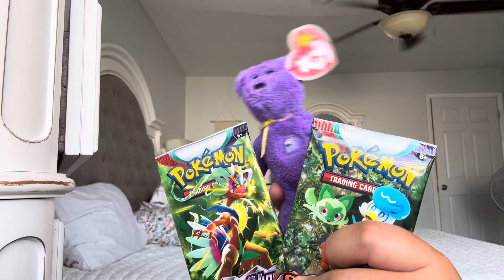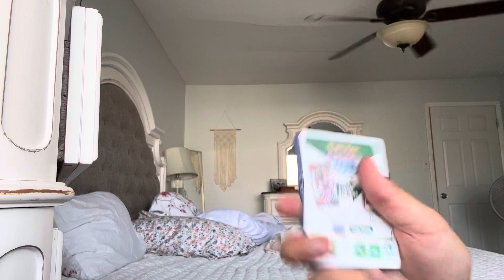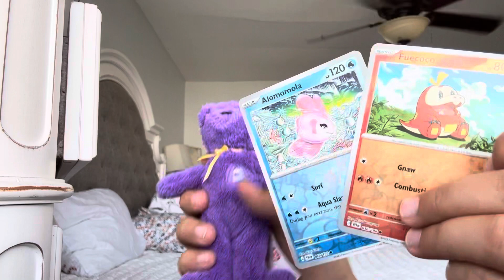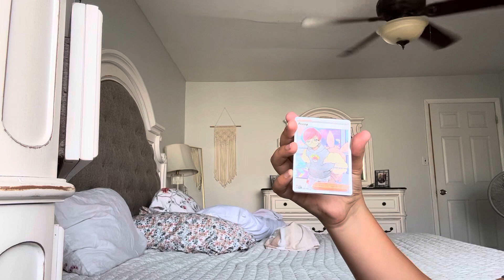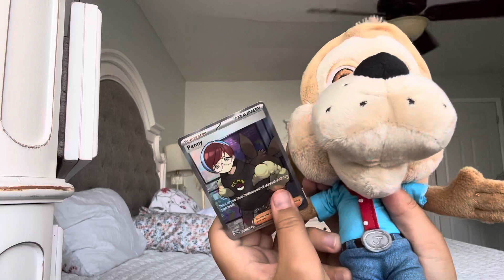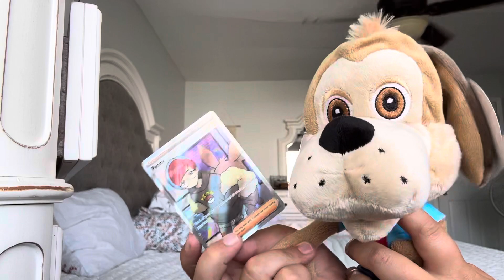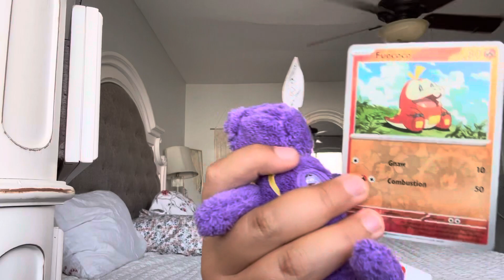Jasper and Grimace open Pokémon card packs!: Plush Video